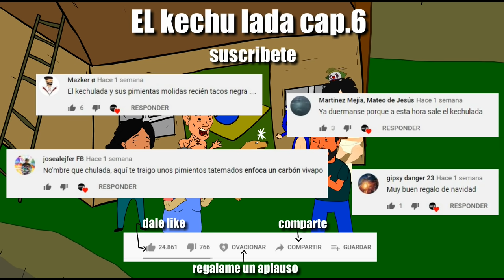[YTPhA] LA capital ANIMADO 6 cerdito wagyu 🐷🐷🐷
Si el video fue de tu agrado y quieres regálame un aplauso, puedes hacerlo en el BOTON de OVACION (EL CORAZON) en la parte inferior del video, te lo agradecería muchísimo :')